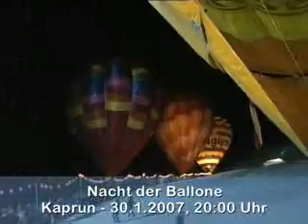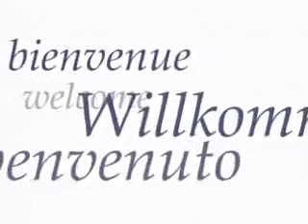Ein Traum zwischen Gletscher und See für alle Winterfans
Sie ist eine der bedeutendsten Urlaubsregionen - und noch dazu die familienfreundlichste Europas: Zell am See-Kaprun gehört zu den Top-Adressen internationaler Erholungsziele. Mehr erleben!